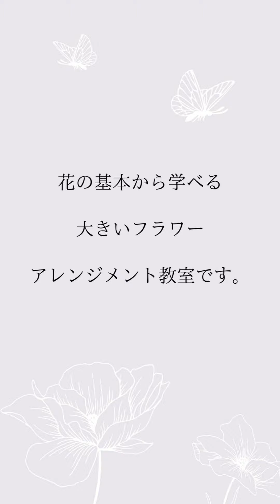【フラワーアレンジメント 作り方】葉の使い方で大きな動きを表現したフラワーアレンジメント作り／フラワーアレンジメント教室 横浜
横浜市泉区。1mを越す大きいフラワーアレンジメント教室。
ブーケットパフュームです。

ハランを切り沢山の輪を繋げたアレンジメントです。
空中でフワフワと円が浮いた楽しいアレンジメントが完成しました。

《花紹介》
・ユリ
・ラクスパー(ピンクの長い花)
・スプレーバラ／マカロンウェディング
・カンパニュラ(ピンク)
・柏葉あじさい(白い花)
・カスミソウ
・スターチス
・ハラン(大きい葉)
・レザーファン(葉)

レッスンの募集、ブログ、動画情報を発信
★ご登録下さった方に動画「花の色合わせ3つの方法」をプレゼント中。

フラワーアレンジメント　アレンジメント　アレンジメントフラワー　フラワーアレンジ アレンジフラワー　花　お花　大きいフラワーアレンジメント　大きい花　ブーケットパフューム　相沢知美　Flower Arrangement　 基本　基礎　上級者の技　プロの技　作り方　横浜　東京